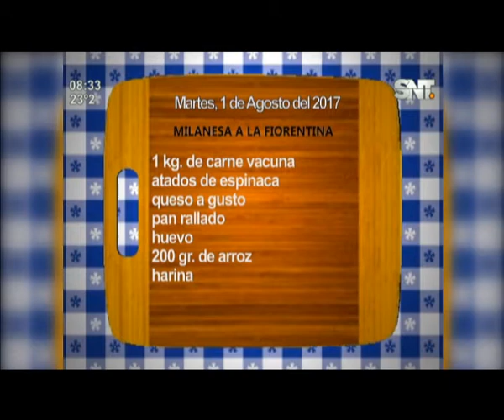La cocina de La Mañana: "Milanesa a la Fiorentina"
Disfruta con nosotros del menú de hoy

La comida tiene su espacio en La Mañana de Cada Día  y hoy nuestro chef nos enseña a preparar una deliciosa "Milanesa a la Fiorentina".